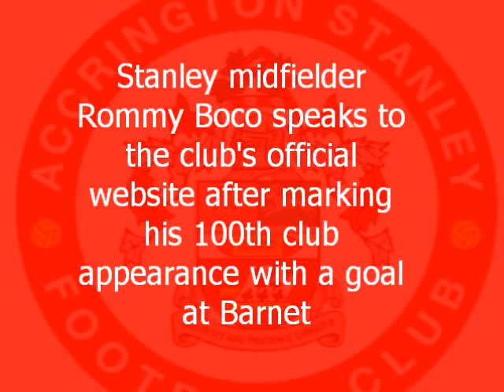17-11-12 boco after barnet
Accrington Stanley midfielder Rommy Boco speaks to the club's official website after scoring on his 100th appearance for the Reds in the 1-1 draw at Barnet